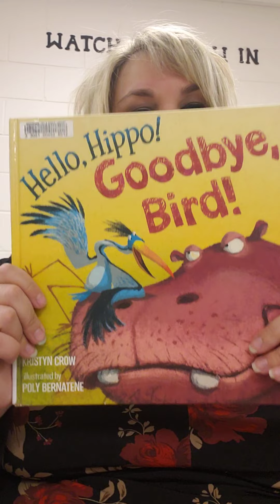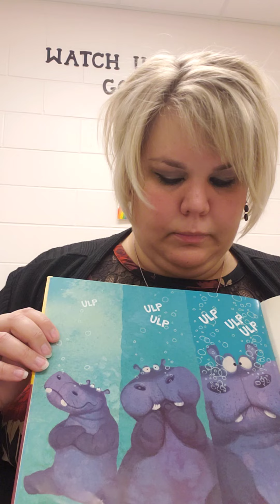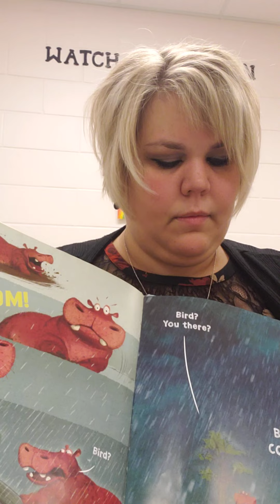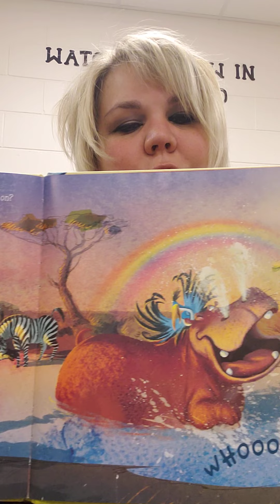Storytime with Miss H "Hello, Hippo! Goodbye, Bird!" 4/23/21